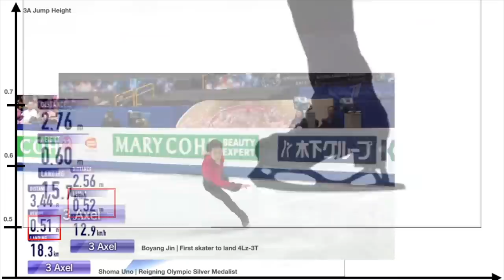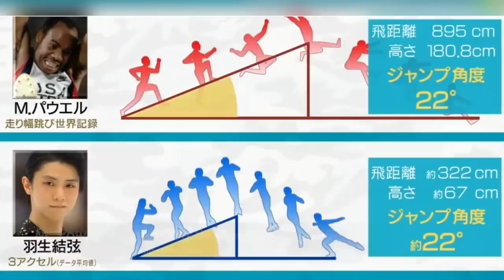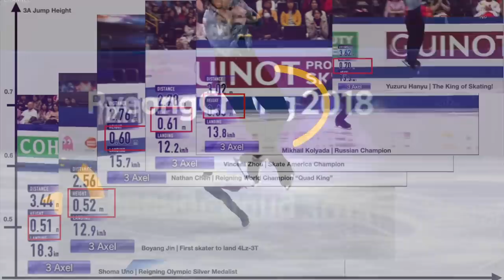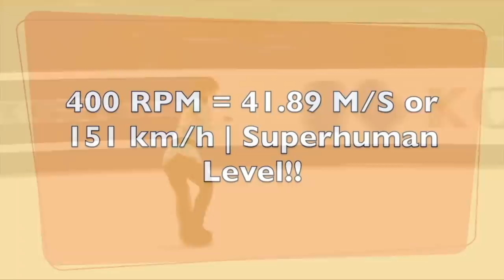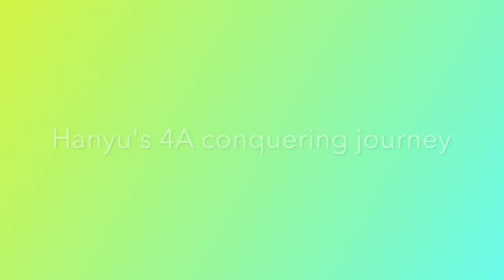How high do figure skaters jump? Yuzuru Hanyu's Quad Axel (4A) research with gymnasts Kohei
The challenge to land 4A is not just a figure skater's challenge, but the mankind's challenge. Do you realize how high figure skaters have to jump? How far they have to jump? or exactly how fast they have to spin in the air to land that 4.5 rotations jump in the air? In gymnastics, even the king Kohei, who could do 3.5 twists feel this is a move beyond human capacity. What makes it so difficult? Why is Yuzuru Hanyu so obsessed with this jump? In this video, let's find out all together!

Timestamp:
How high do Yuzuru Hanyu jump? | 0:00​ - 0:32
How high do other top figure skaters jump? | 0:32 -0:58
Reference of figure skating jump and historic world record long jump | 0:58 - 2:53
Top gymnast's perspective on the Quad Axel - How hard it is? | 2:53 - 5:36
Why is Hanyu so obsessed with 4A? | 5:36 - 6:50
Gymnast's advice for landing 4A | 6:50 - 9:41
Yuzuru Hanyu's journey to conquer 4A | 9:41 - 13:40

uchimura - King Kohei, Kohei Uchimura, 内村航平
nathanchen - Nathan Chen 陈巍
shomauno - Shoma Uno 宇野昌磨
mikhailkolyada - Mikhail Kolyada Михаил Сергеевич Коляда
boyangjin - Boyang Jin 金博洋
vincentzhou - Vincent Zhou 周知方

速報 男子FS １位 羽生結弦選手ノーカット 全日本フィギュア選手権2021